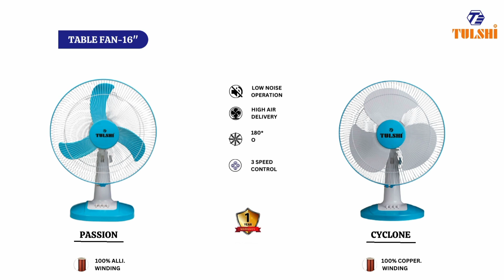Best TPW fan | Table | Wall | Passion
CHECK OUT FOR MORE INTRESTING PRODUCT
FOLLOW US -